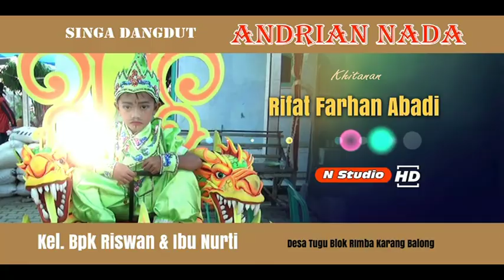11 nyandak angin